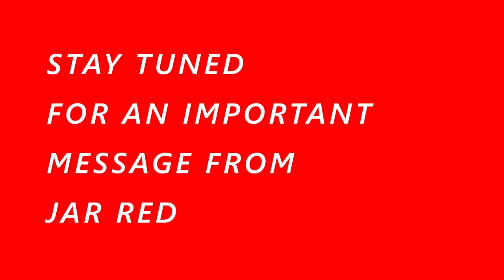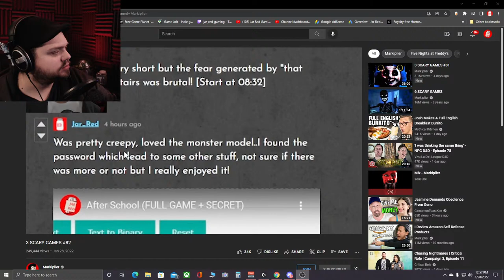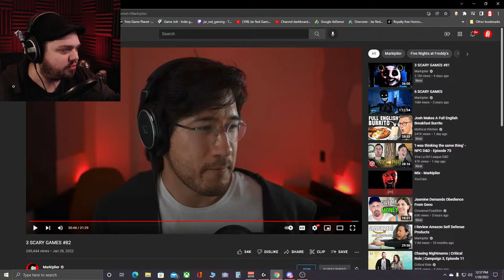We Did It Again?!